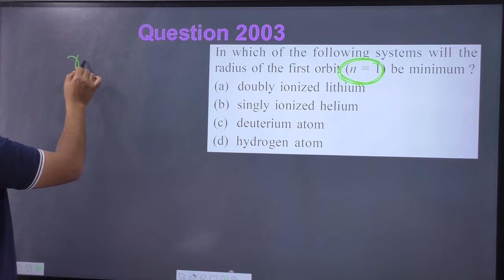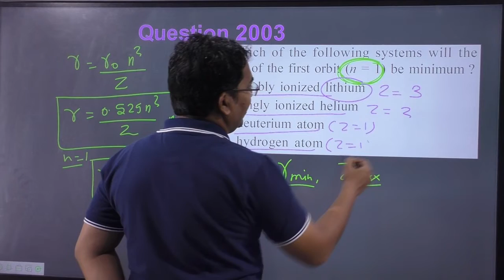In which of the following systems will the radius of the first orbit n = 1 be minimum